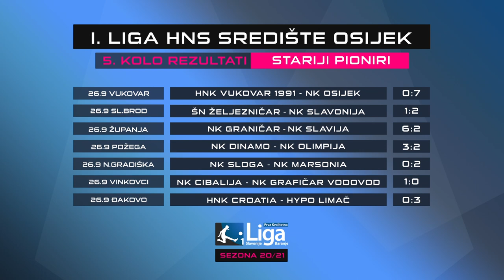🔴NK Papuk - NK Dinamo 4:0 # Županijska Liga Požeško-slavonska # 5. Kolo 28.9.2020. # U16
Stanje na tablici juniora koji se natječu u Županijskoj ligi Požeško-slavonskoj, sugeriralo bi da damo opis ovoj tekmi kao derbi utakmica 5. kola stoga neka samo i ostane na toj konstataciji.

     Mi ćemo vam ipak probati (opet) sugerirati da se jučer u Velikoj na glavnom terenu odigrala zanimljiva i napeta, ponajviše, sklizava, odnosno sasvim obična utakmica, koja za neke koji ne prate nogomet, ne bi bila od velike točke interesa, ali za Vas koji pratite naše "videeEee" ova utakmica je "Sacher torta na Milka čokoladu".

     Puno borbe, lijepih poteza, šuteva, promašaja na kišnom terenu u režiji ovih dviju ekipa NK Papuk Velika i NK Dinamo Vidovci-Dervišaga.

     Naravno sve to uz malobrojne Fair navijače, koji su se pojavili na tribinama, te pronosili stari navijački duh sa podnožja Papuka, uzduž stadiona na kojem su nekad davno gostovali "Gastarbeiteri" iz Schalkea 04.  :-)

Bravo za momčadi.

Iznad Svih!

Dinamo!